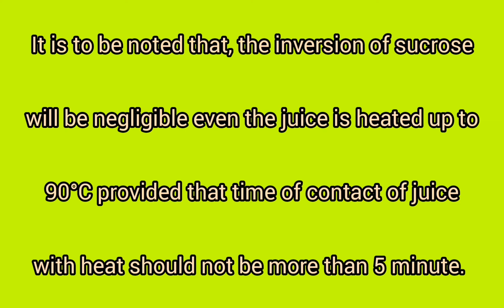Sugarindustry: Why sugarcane juice is heated befor liming for its clarification?